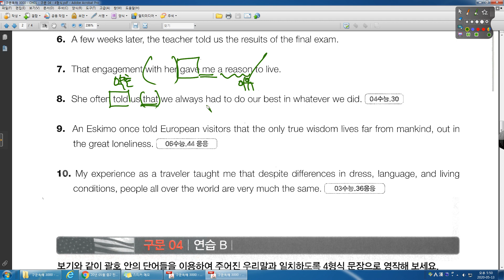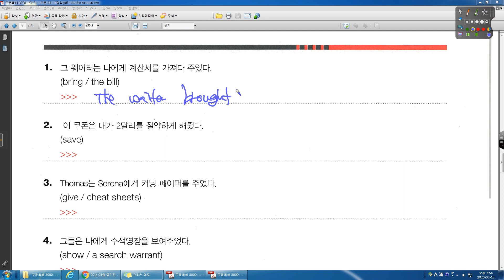SYNTAX 3000 04강 4형식